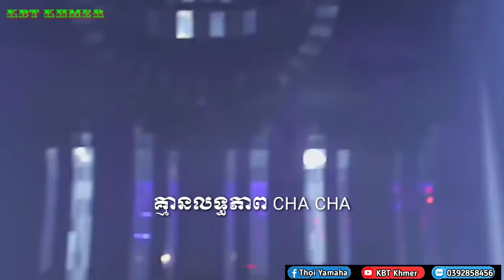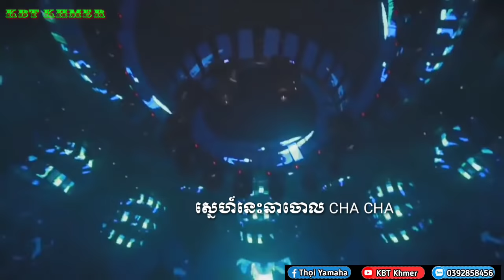Liên khúc nhạc Khmer Cha Cha Remix hay nhất 2022 ស្រមោច Sro moch KBT KHMER